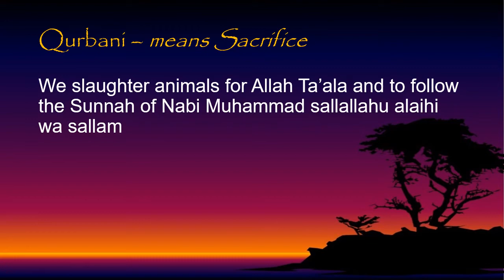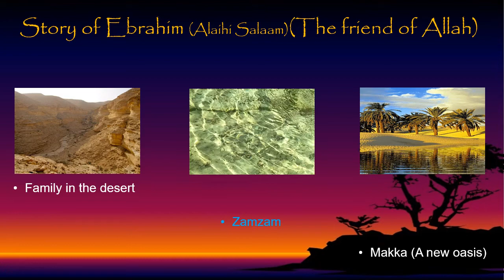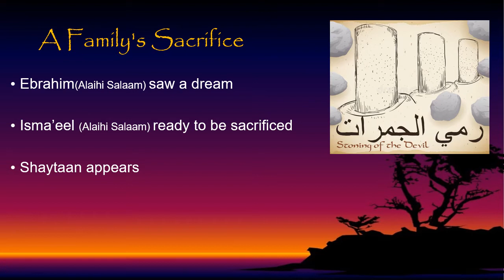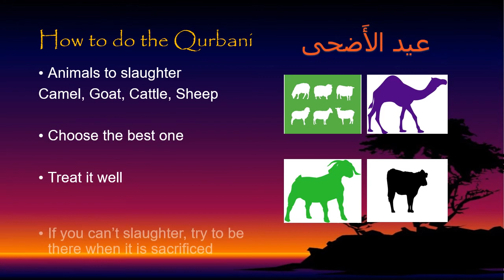Qurbani Presentation High Schools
The story of Eid ul Adha and Qurbani/Udhiyya for schools